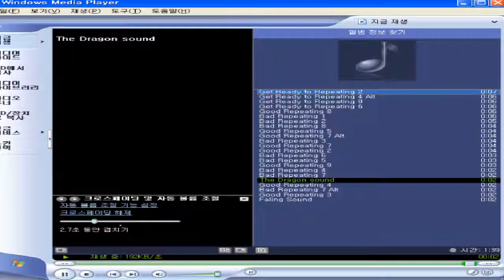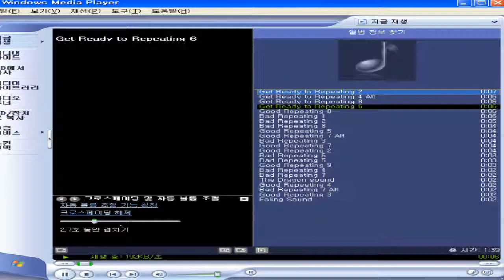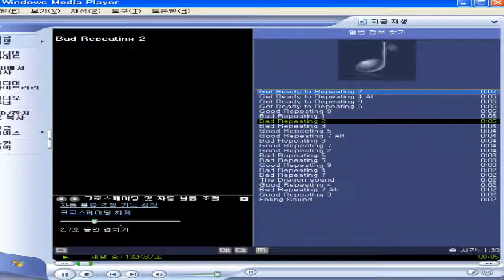Record 2018 04 10 13 25 01 861